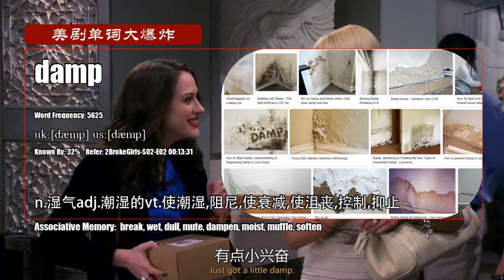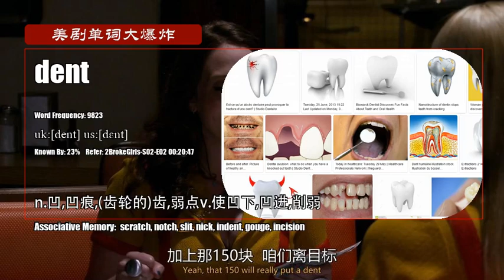S02E02_B【破产姐妹 2BrokeGirls】Vocabulary 美剧单词大爆炸中级版